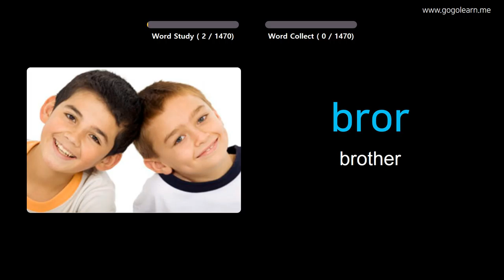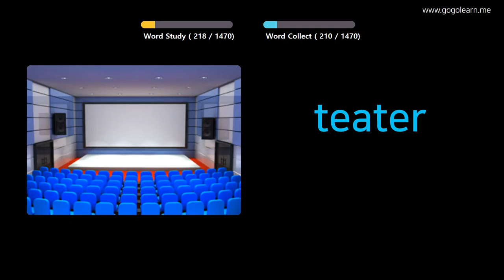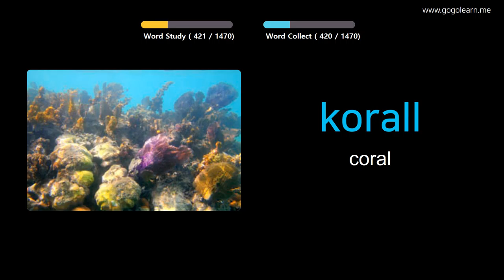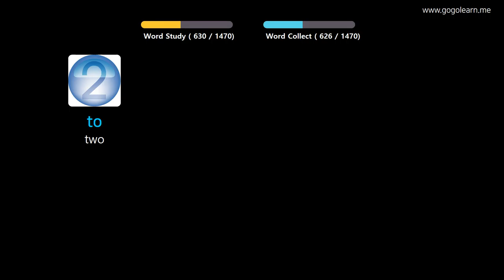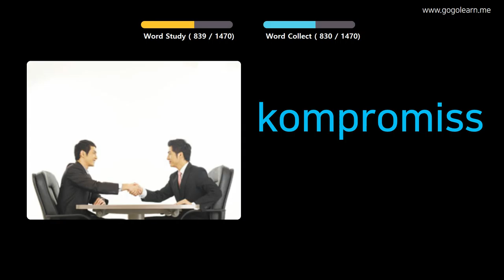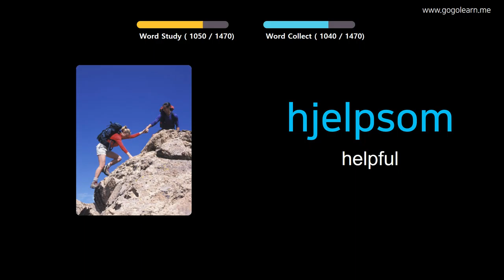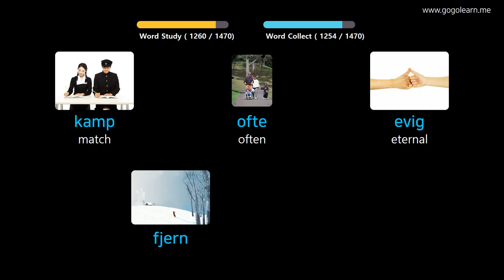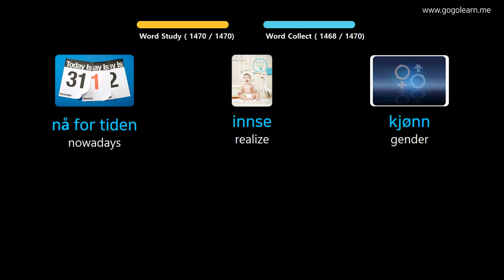Learn Norwegian Through Pictures |Norwegian Vocabulary Basic | Golearn